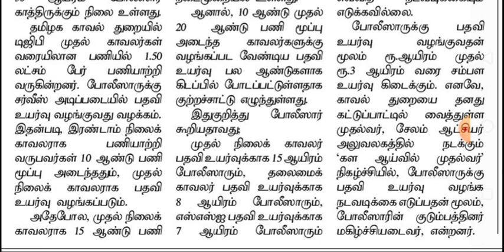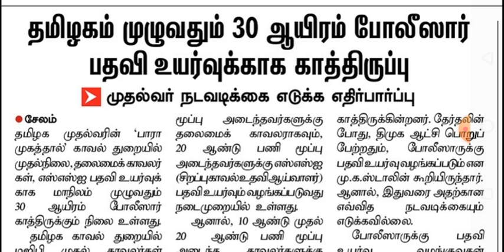இரண்டாம் நிலைக் காவலர் பணியிடங்களில் 15 ஆயிரம் காலிப்பணியிடங்கள் உருவாக வாய்ப்பு..! 💥